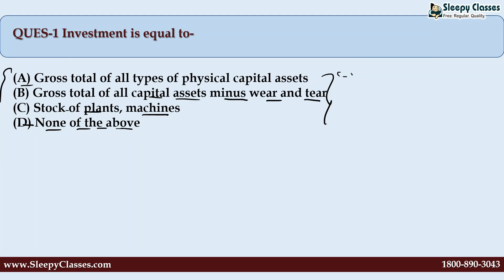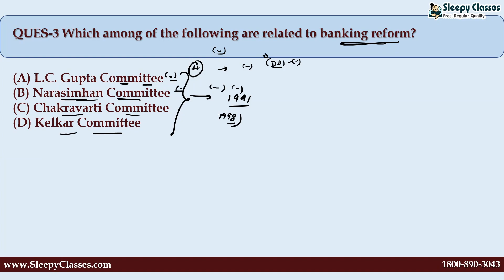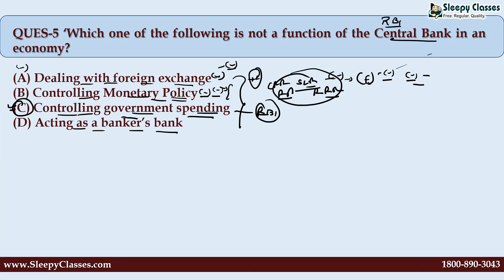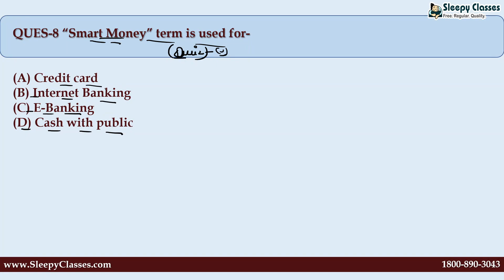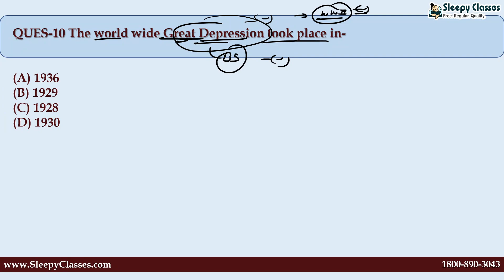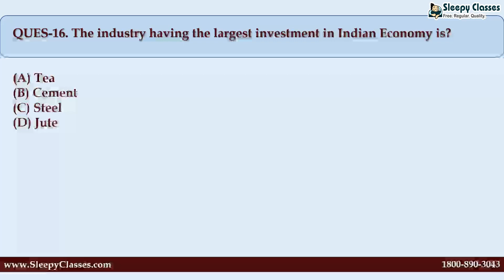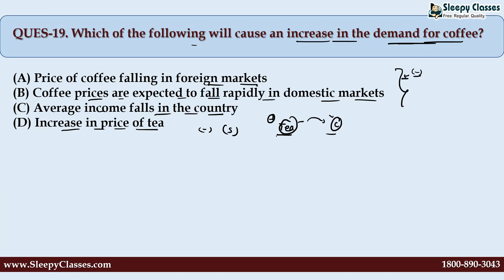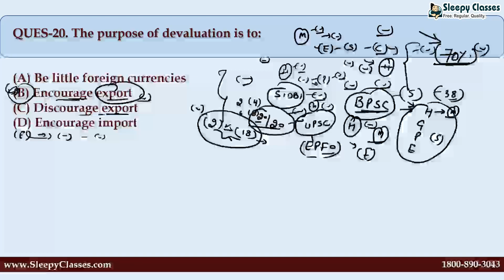RAPID QUESTIONS DOSE || 20 ECONOMICS MCQs || DAY-38 || State PCS || NDA || CDS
Lets discuss twenty Economics MCQs